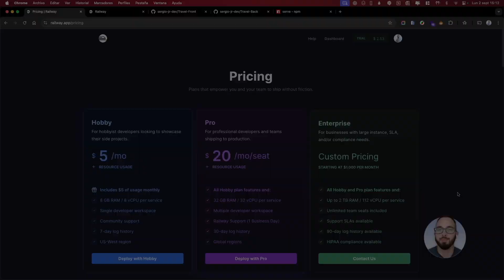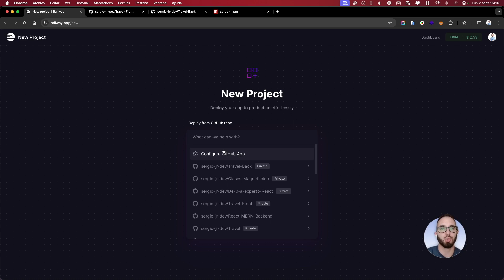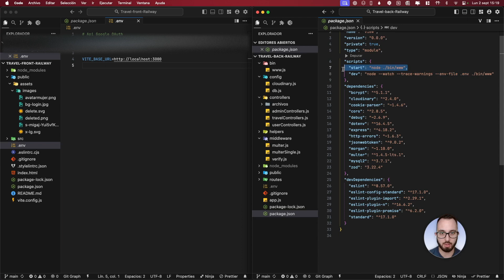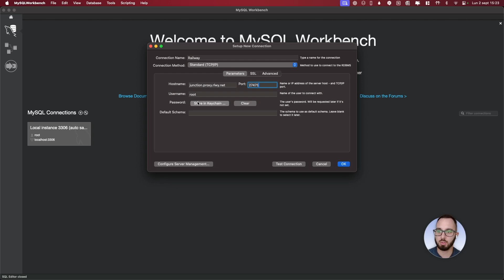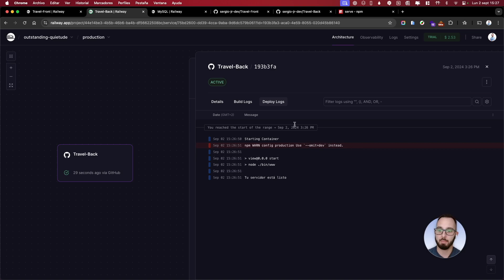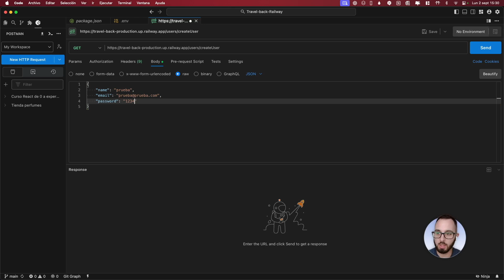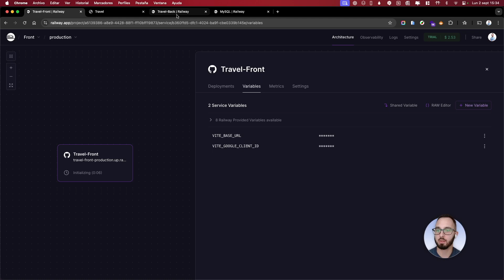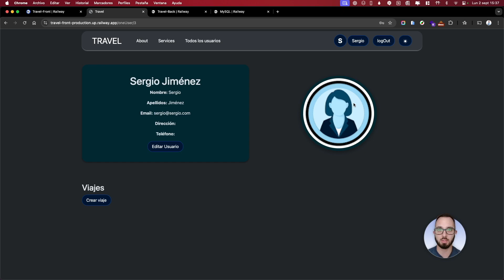SocraTips - Deploy gratuito en Railway de React & Node JS & MySQL - SocraTech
Sergio Jiménez, profesor del Bootcamp Full-Stack Web Developer, nos explica cómo podemos hacer un deploy de una aplicación con front, back y base de datos en la plataforma Railway.

0:00 Bienvenida
1:10 Proyecto Front
6:03 Proyecto Back
8:46 Proyecto MySQL
22:50 Probando el despliegue